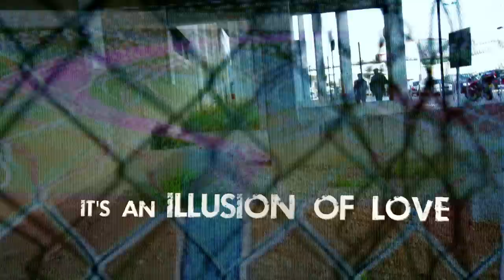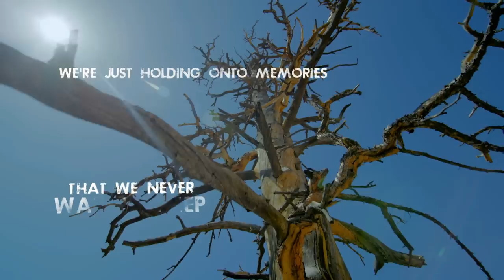Krsna Solo - Illusion Of Love (Official Lyric Video)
"Illusion Of Love" available at all leading platforms.

CREDITS
Singer, Songwriter, Producer : Krsna Solo
Directed By: Team @PVF & @VB
Video Editing/ Animation : Prabhjee Kaur
Backing Vocals : Asees Kaur, Krsna Solo
Special thanks to Kevin Desmond
Recorded at Panoctave Studios
Mixed/ Mastered by Krsna Solo

ILLUSION OF LOVE
This love could never get real, It’s over
And its time we start seeing the truth
Don’t need nobody call me a day dreamer
Lemme be the way I be, now we’re through
All our pictures on the wall I see
Ain’t smiling like they used to be
We’re just holding onto memories
That we never wanna keep
Everytime we speak, we look away
Now we’re hiding more secrets
In this blind game we play
It’s an illusion of love
Its an illusion of love
We’re caught up in an
Illusion of love

Kissing you don’t feel the same anymore,
We just lost that little piece of our hearts
Don’t feel like coming back home anymore
I don’t know when we just drifted apart
Illusion of love

We hit the dead end
We don’t have to close our eyes
To all the lies
When love’s gone wrong
When all strings are broken
Its better we just give it up,
We give it up,
And move on
Illusion of love